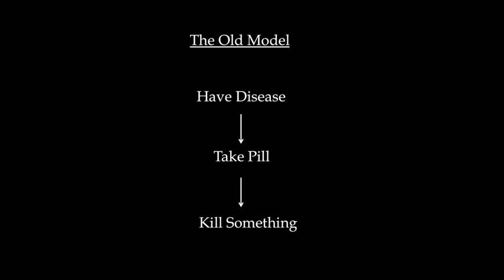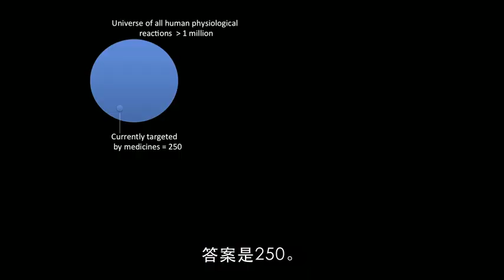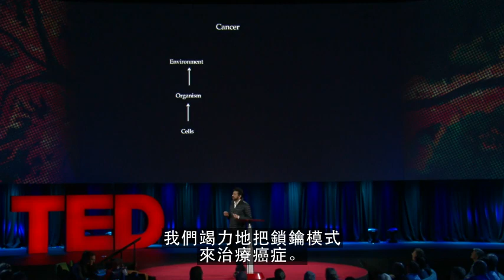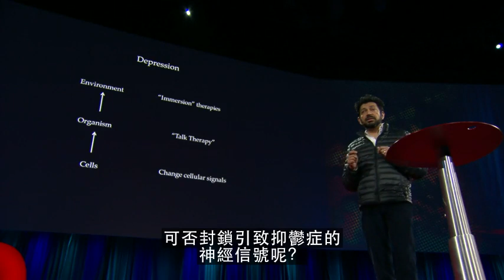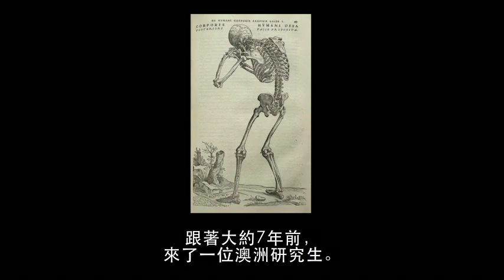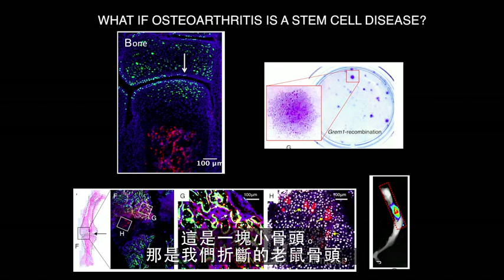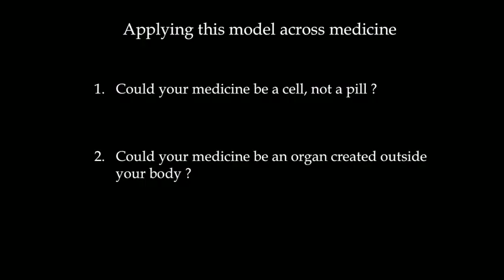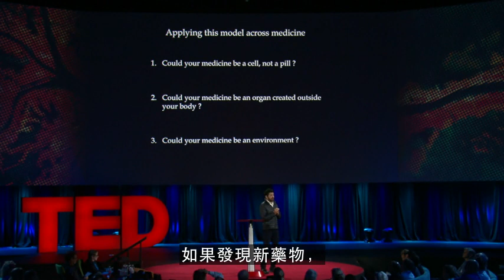TED Books系列-重新認識醫學法則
★Kirkus、Booklist、《洛杉磯時報》強力推薦
★普立茲獎得主最新力作
★超人氣TED演講影片總點閱破百萬次

 「沒想到，醫學竟然是一個難有定律、充滿不確定的世界。」
 「醫學法則」，其實是不確定、不精確和不完備的法則，同樣也適用於其他面對不確定、不精確和不完備的知識領域。

醫學法則，是接受不完美的法則。

本書作者是普立茲獎得主辛達塔．穆克吉，作品還有暢銷書《萬病之王》。十年前，穆克吉還是年輕而精疲力竭的住院醫師時，他發現醫學中每個困難的診斷，就像是機率遊戲，他讀到一本永遠改變他了解醫學專業的書——《最年輕的科學》，迫使他提出一個重要而且基礎的問題：醫學，算是「科學」嗎？

他研究行醫生涯中最令人費解與發人深省的病例，終於找到三條掌控現代醫學的原理：

醫學法則1：強烈的直覺比不明確的測試要有效多了。
醫學法則2：我們藉由「正常現象」學習規則，藉由「例外現象」學習法則。
醫學法則3：每個完美的醫學實驗背後，都有完美的人類偏見。

★本書充滿歷史細節、故事與醫學突破，吸引讀者進入醫學中的掙扎與發現時刻，精彩刺激又充滿人性，帶領你以全新的方式了解醫學以及我們周遭的世界。

●　TED Books系列
TED Books是介紹重要觀念的輕快閱讀系列，由TED團隊策劃製作，找專精領域又善於說故事的講者與作者，規劃出涵蓋多元領域的一系列TED Books。每本書的篇幅短到可以一口氣讀完，但是也長到足以深度解說一個主題，主題非常廣，從建築、商業、太空旅行、到愛情，包羅萬象，是任何有好奇心、愛廣泛學習的人的完美選擇。在TED.com上，每一本書都有搭配的相關TED Talk演講，接續演講未盡之處。

十八分鐘的演講或播下種子、或激發想像，許多演講都開啟了想要知道得更深、想學得更多的渴望，需要更完整的故事。TED Books輕快閱讀系列正滿足了這個需求。